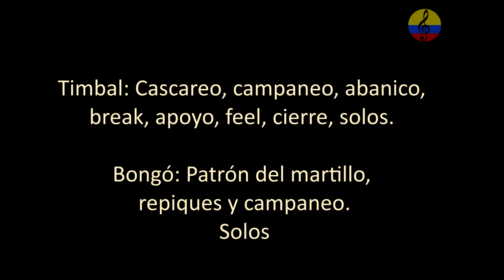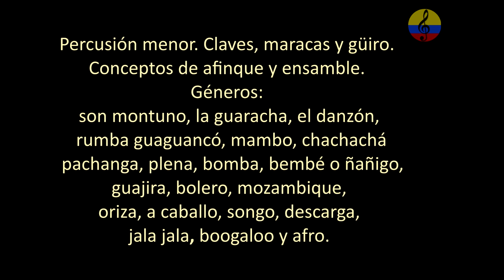Curso promocional de percusión latina en sandunguera bar V. Vogotá, Colombia